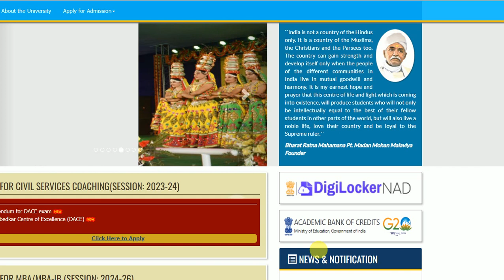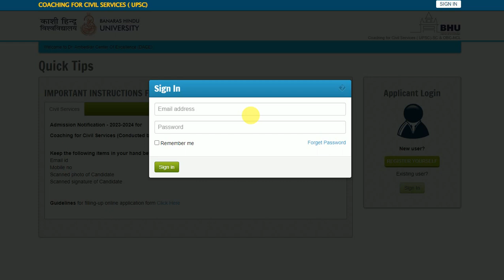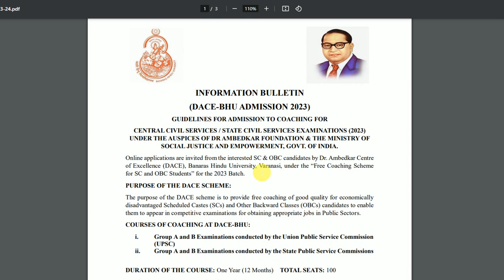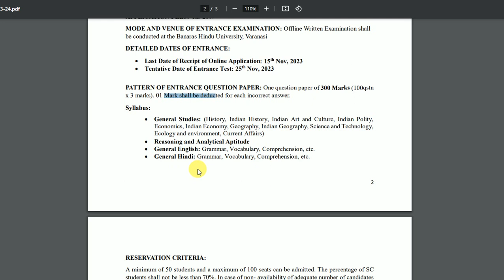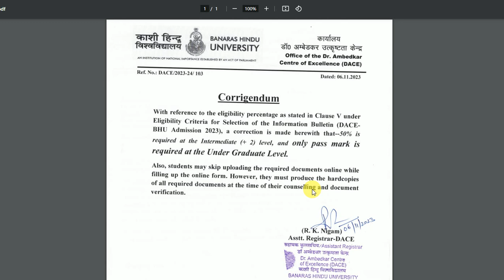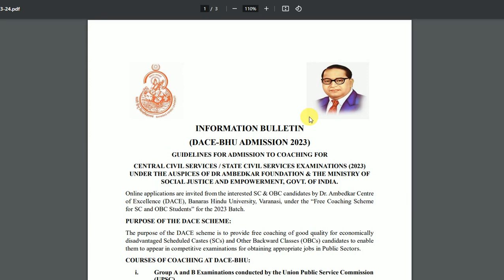BHU Free Coaching for IAS IPS फॉर्म आ गया | BHU Online Application Form 2023 | BHU Admission 2023 24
About this video :- BHU Free Coaching for IAS IPS फॉर्म आ गया | BHU Online Application Form 2023 or BHU DACE Admission Notification 2023 etc.

bhu free coaching for upsc
bhu pathshala is a good pathshala
bhu is a malviya academy
bhu is a itself bhu world
banaras hindu university admission 2023
bhu me admission kaise le 2023
banaras hindu university me admission kaise le 2023
upsc free coaching in bhu
ias free coaching for sc obc in bhu
kashi hindu vishwavidyalaya me pravesh kaise le
bhu ias coaching
bhu upsc coaching
bhu se upsc ka form kab aayega
bhu me upsc ki coaching kab form aayega
bhu pravesh 2023